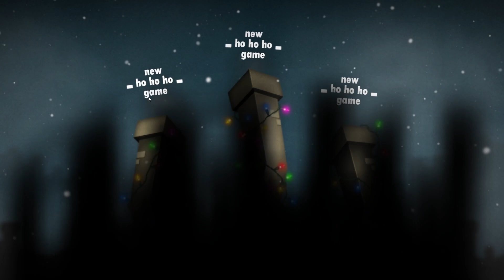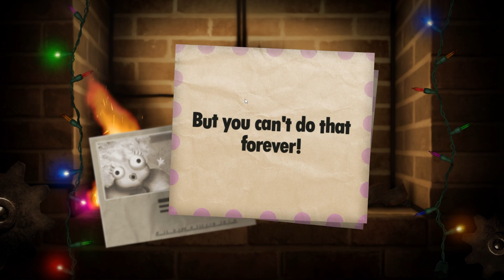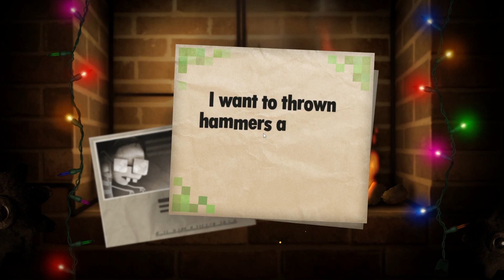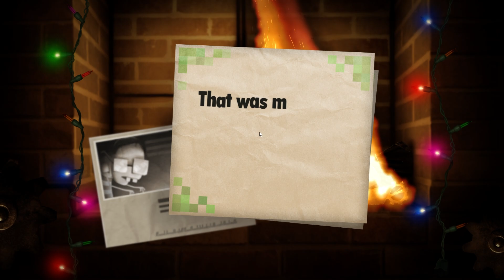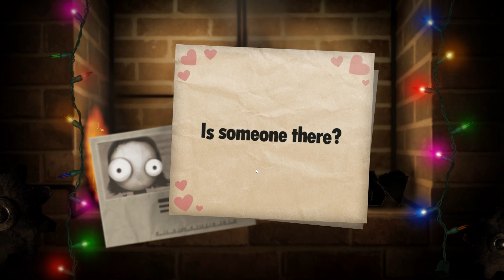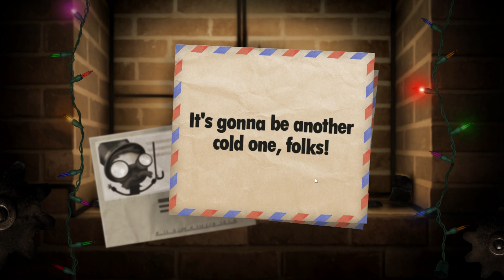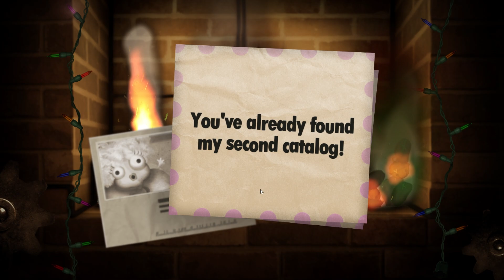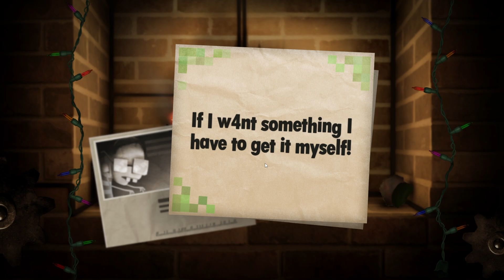Playing A 10 Year Old Game For Charity | Little Inferno Ho Ho Holiday for JingleJam part 1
We're participating as community Fundraisers for this year's Jingle Jam! a charity event run by the @yogscast through December 1st-14th.
Donate £35.00 or over to receive a giant collection of games and rewards but anything is amazing. Even just watching and sharing makes a big difference.
(apologies to viewers who require closed captions, we usually add corrected captions to our videos but due to time constraints these are not currently on this video)

What charities you'll be supporting:
Autisica
Campaign Against Living Miserably (CALM)
Coppafeel!
Comic Relief
Galop
Hello World
Justdiggit
Movember
RNIB (Royal National Institute of Blind People)
Wallace and Gromit's Grand Appeal
War Child
Whale and Dolphin Conservation

Chapters:
New Game 00:00
Charity Highlight 11:51
Discovering Combos 13:28
Christmas Content 15:36